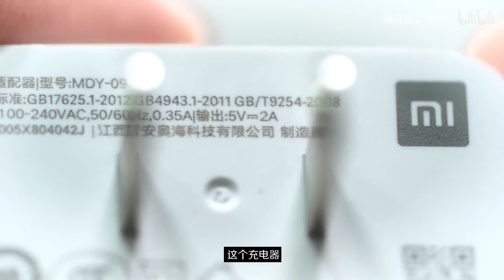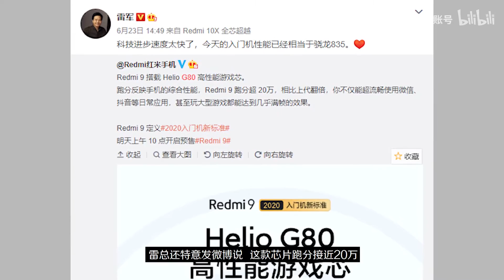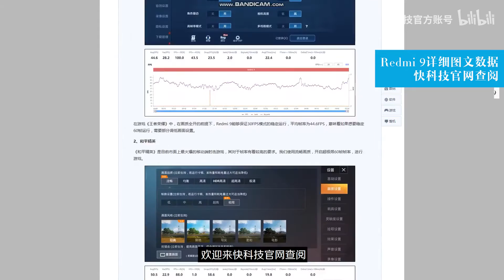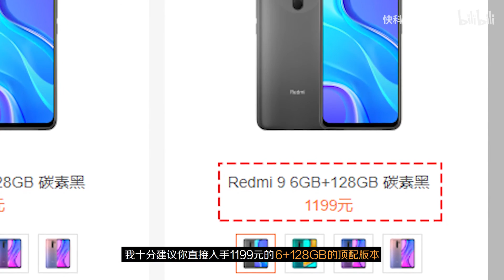Redmi 紅米 9上手體驗：799元重新定義入門機新標準！1080P+5020mAh 值得交個朋友